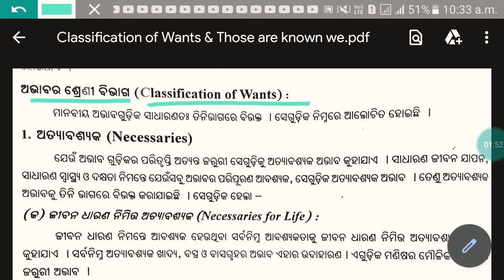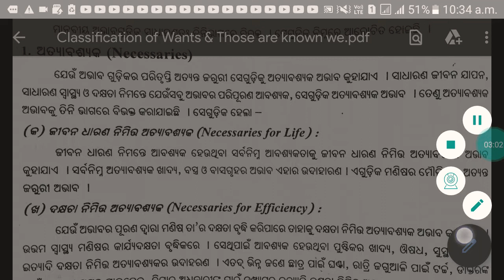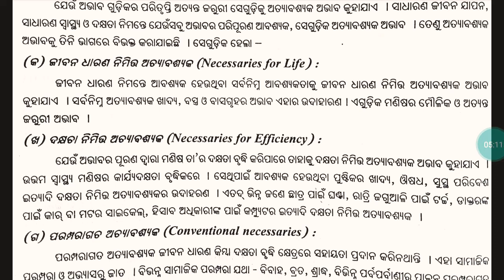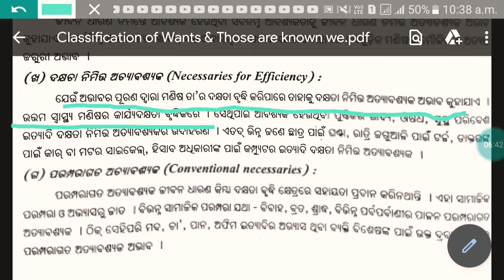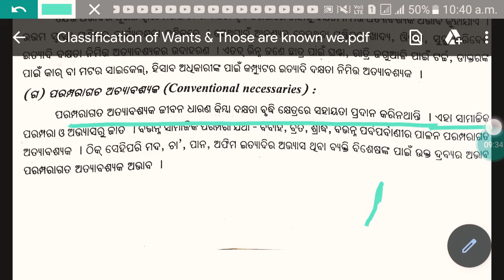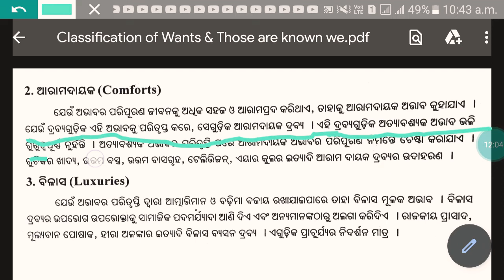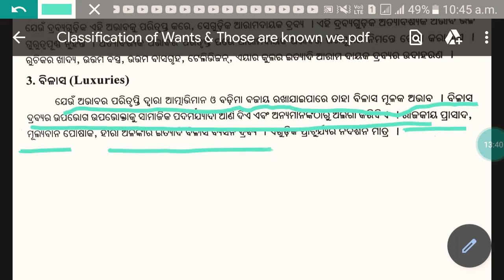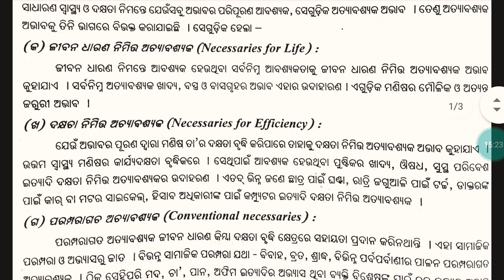CHSE Odisha || Plus Two Second Year Economics | Chapter-1Lecture-12 | ଅଭାବର ଶ୍ରେଣୀବିଭାଗ/ପ୍ରକାର ଭେଦ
This Vedio about of the online study of CHSE Odisha Of Plus Two Second Year Economics Class  In odia Medium the Session 2020-21
      Today we will discuss about the What is Wants.? What are the classification of Wants.